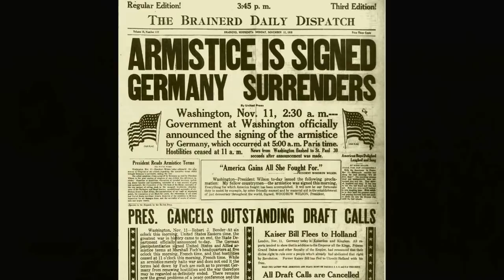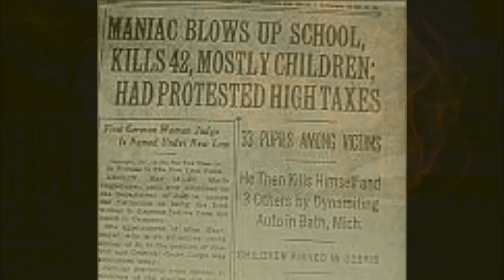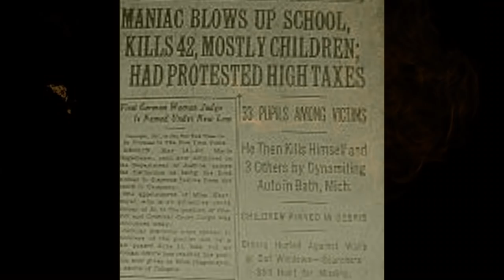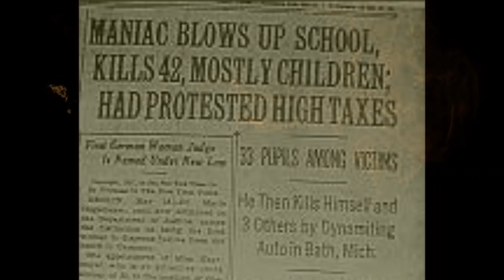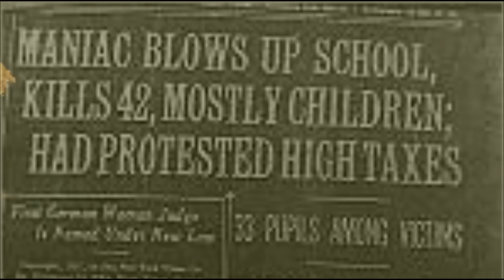Bath School Massacre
MichiganMinstrelMusic.com
Indie Alternative Folk Rock
Serious and respectful music video about the Bath School bombing disaster. This song will will appear as a bonus cut on the CD "Idolatry" by Kris McLonis to be released in fall 2012. Bath School Massacre is the name given to three bombings in Bath Township, Michigan, on May 18, 1927, which killed 38 elementary school children, two teachers, four other adults and the bomber himself; at least 58 people were injured. Most of the victims were children in the second to sixth grades (7--14 years of age [1]) attending the Bath Consolidated School. Their deaths constitute the deadliest act of mass murder in a school in U.S. history. The bomber was school board treasurer Andrew Kehoe, aged 55, who was ostensibly enraged about a property tax levied to fund the construction of the school building. He blamed the additional tax for financial hardships which led to foreclosure proceedings against his farm. These events apparently provoked Kehoe to plan his attack. He died in a car bomb he set off after he drove up to the school as the crowd gathered to rescue survivors from the burning school. For more details, see the book, Bath Massacre, by Arnie Bernstein